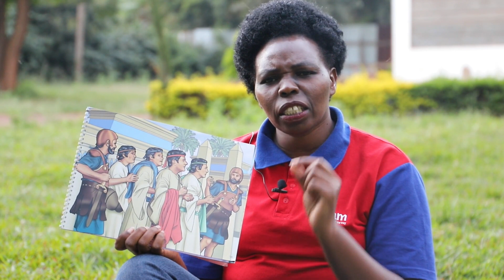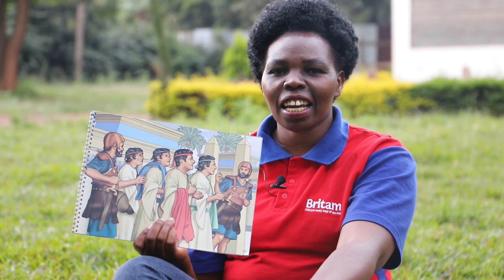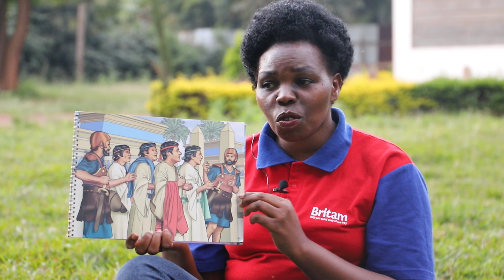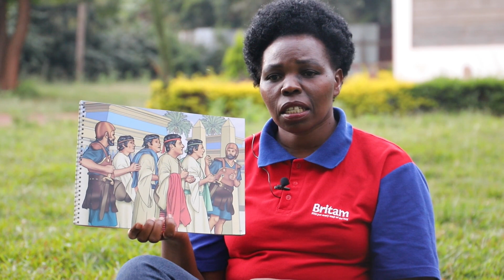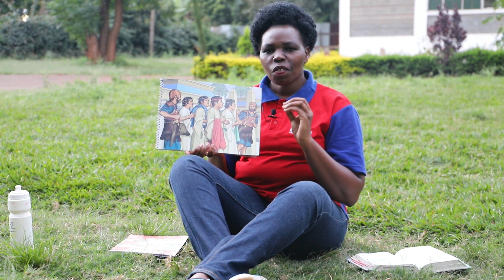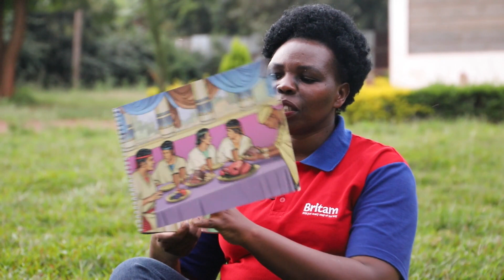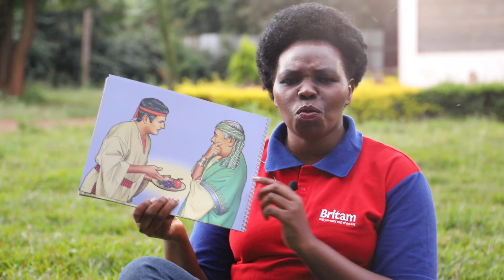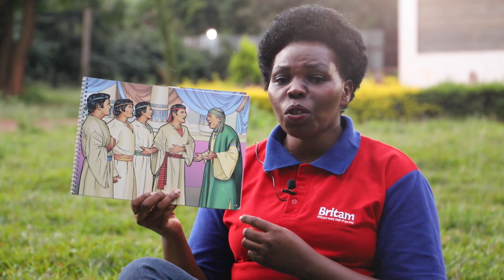Sunday School Teaching - Shadrach, Meshach, Daniel and Abednego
something for the kids